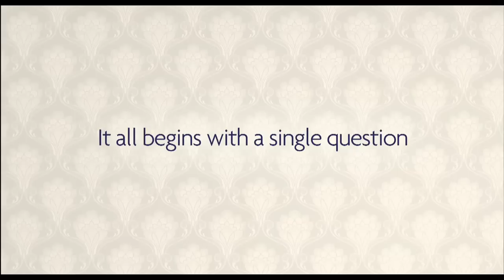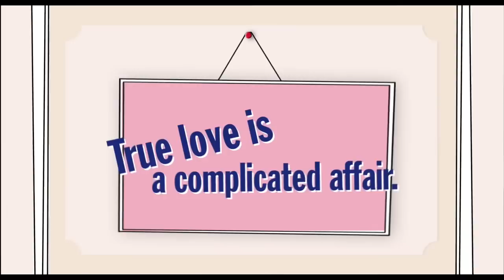Trailer for Shall We Kiss?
Equally seduced by one another, but both otherwise committed, Emilie and Gabriel know they will probably never see each other again. He would like to kiss her.
Directed by Emmanuel Mouret, France, 2007

Look for it at the 2009 Milwaukee Film Festival!